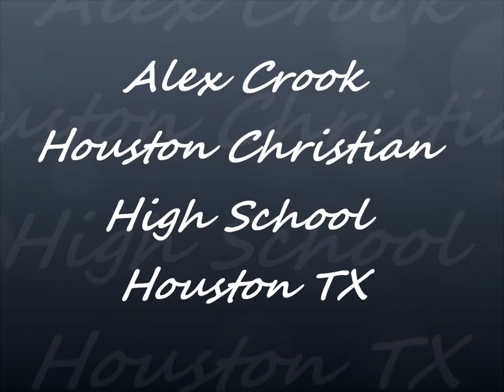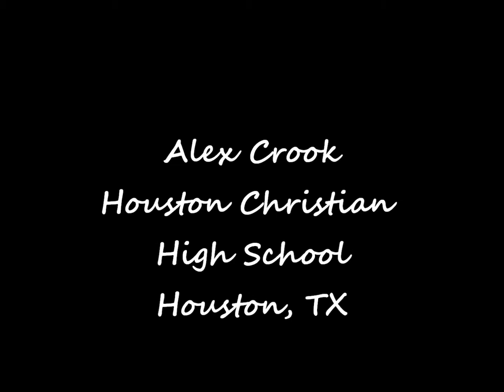Alex Crook Golf in HD.wmv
Alex Crook in HD